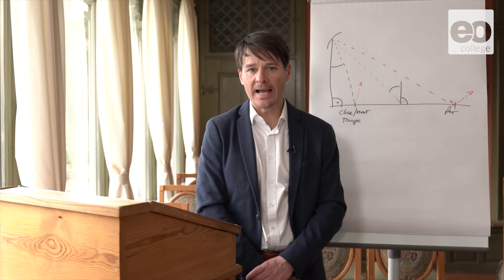Der Einfluss des Sensorrauschens auf die Radarrückstreuung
Prof. Christian Thiel erläutert den Einfluss des Sensorrauschens auf die Radarrückstreuung.